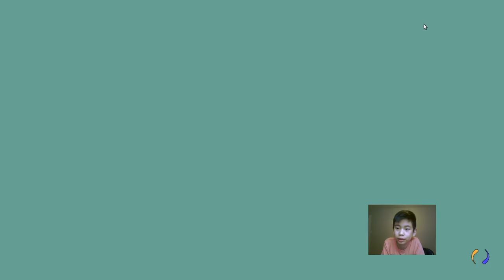Playing prodigy in academy basement Jayden's toys